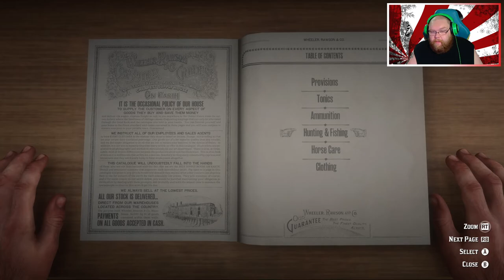Red Dead Redemption Part 29 (PC RTX 3090)